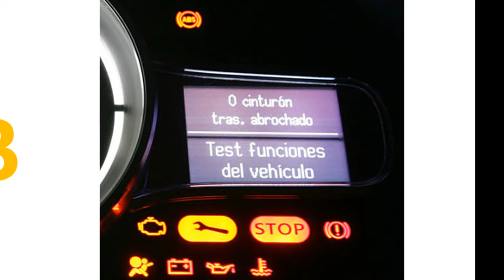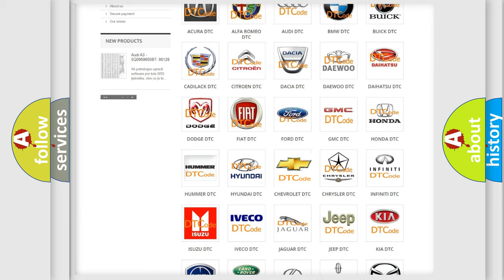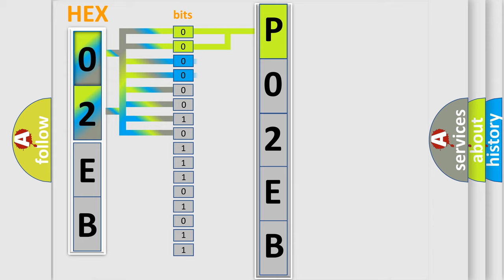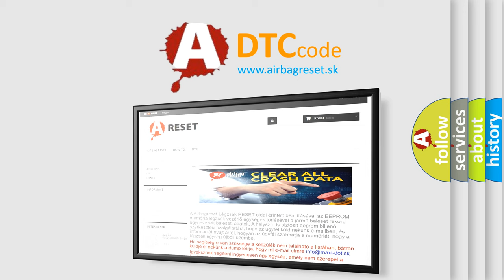DTC Chevrolet P02EB Short Explanation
Contents:
0:21 Basic DTC analysis according to OBD2 protocol standard.
1:48 Insight into programming
2:58 A diagnostically understandable description of the Diagnostic Trouble Code
3:05 Basic error definition

Make:
Chevrolet
Code:
P02EB
Definition:
High Speed CAN Communication Bus
Description: